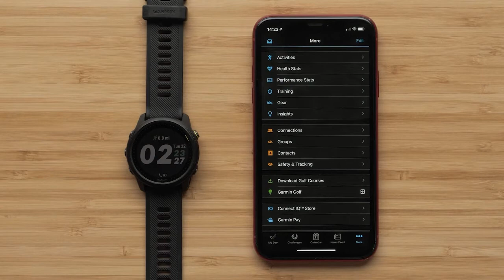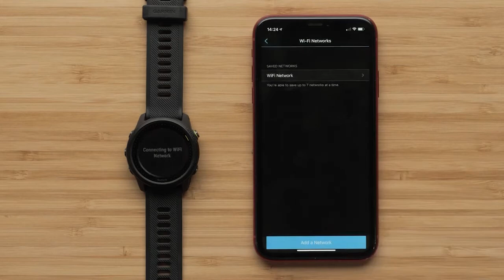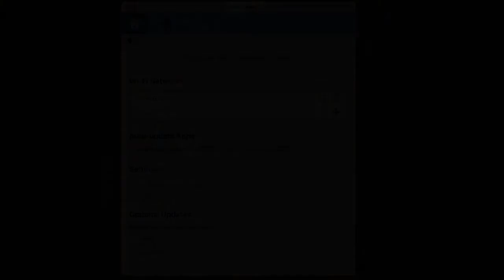GARMIN | Tutorial: configuración de la WiFi